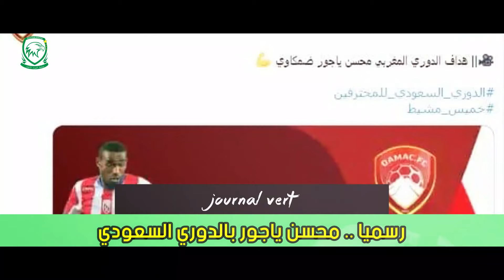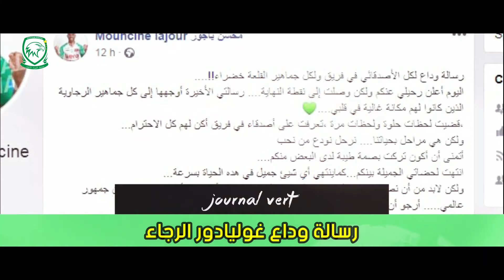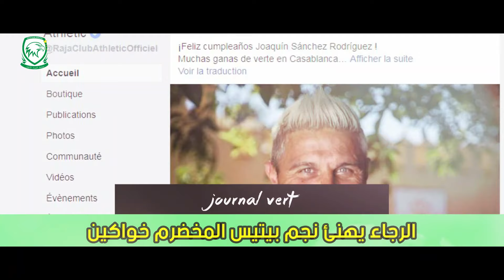آخر أخبار الرجاء : اتفاق مع أحداد | مراد باتنة | نظرة على خصم الرجاء | رجاوي بالماص | ياجور بضمك ...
السلام عليكم و رحمة الله و بركاته، مرحبا بكم في عدد جديد من الفقرة الاخبارية "جوغنال ڤيغ"، تلتقون من خلالها مع آخر أخبار الرجاء الرياضي و مستجدات الفريق الأخضر، و التي جاءت عناوينها على الشكل التالي :

ـ مراد باتنة .. هل يفعلها جواد الزيات ؟ ـ
ـ اتفاق شبه نهائي مع حميد احداد ـ
ـ رسميا .. محسن ياجور بالدوري السعودي ـ
ـ للمرة التالثة .. يغادر ياجور الرجاء ـ
ـ رسالة وداع غوليادور الرجاء ... ـ
ـ الرجاء يدخل غمار العصبة بلقاء بيرغاما ـ
ـ نظرة على خصم الرجاء بعصبة الأبطال ـ
ـ الرجاء يفشل في فسخ عقد لاعب رفضه كارتيرون ـ
ـ إعفاء الرجاء و الوداد من مصاريف تنقلهما بإفريقيا ـ
ـ الرجاء يهنئ نجم بيتيس المخضرم خواكين ـ
ـ لاعب رجاوي آخر بالمغرب الفاسي ـ